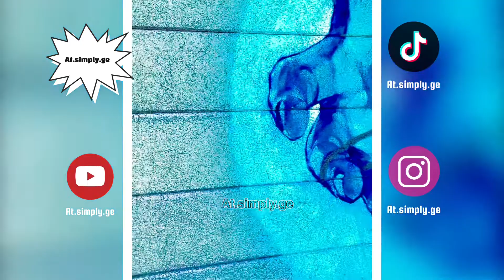Sharedopeimages Graffiti in Etobicoke